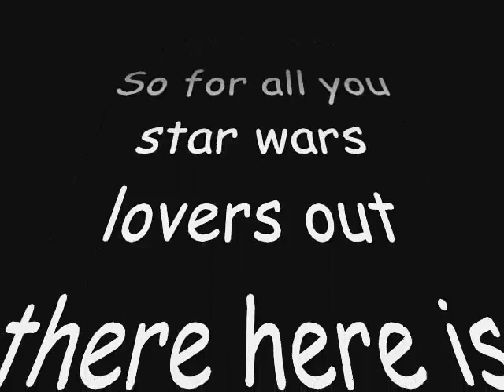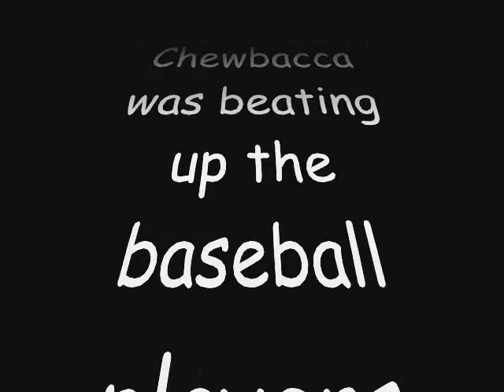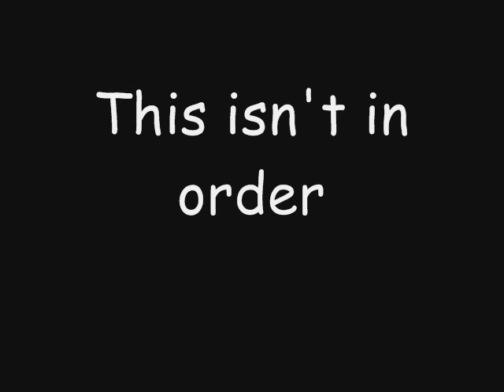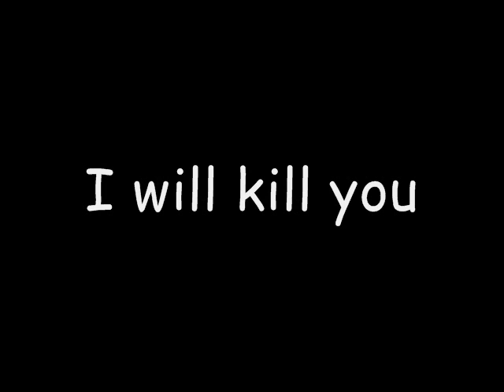Star Wars Theme Song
Me and my cousin got bored and made this video. hope you like it.